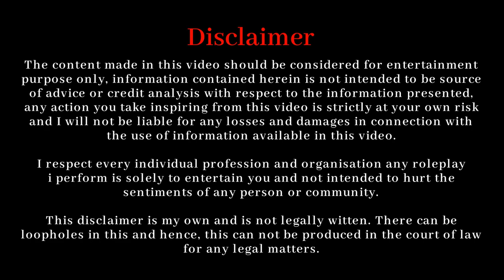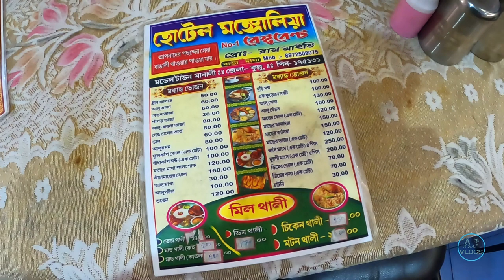Budget Hotels In Manali Near Mall Road | Bengali Hotels In Manali | Cheap Hotels In Manali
Top 5 Budget Hotels In Manali | Best Hotel With Food | With Address & Phone Number

Shimla Manali Low Budget Hotels | Hotel Amba | Bengali Hotel | Hotel Mongalia

Manali Hotel | Best Hotel In Manali | Hotels Near Manali Mall Road

In this video I shared some information about Budget Hotels In Manali Near Mall Road & Cheap Hotel In Manali. If you want to know all information about Low budget hotels in Manali near Mall Road or Bangali hotels manali and Cheap Hotels In Manali or Manali Hotels room price in details then please watch this video. I hope this video is more helpful for all of you.

Best Time To Visit Manali :
Best time to visit Manali in Between November to March. This is the best time when all of you can enjoy snowfall and spectacular scenic beautiful, white snow of the surrounding mountains and others.

1.  HOTEL MONGALIA  (Present Name : ASHAPURI BHOJONALAY)    (Bengali)
     Address : Model Town Manali, Dist- Kullu, Pin- 175131, Neat Manali Mall Road.
     (Best Hotel For Stay and Bengali Foods with your family and friends.)

2.  HOTEL CITY CENTRE  (RS.400/- /NIGHT) (Best For Solo & Budget Travellers)

3.  SHANTINIKETAN (Bengali)

3.  HOTEL SAGAAR (Bengali)

4.  HOTEL HEENA

5.  HOTEL SUN BEAM